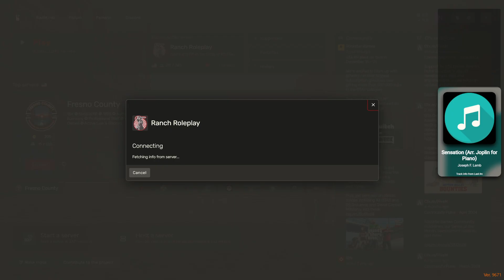Edwin Moore | Day 59 Pt 1 - Playing it by Ear | RanchRP